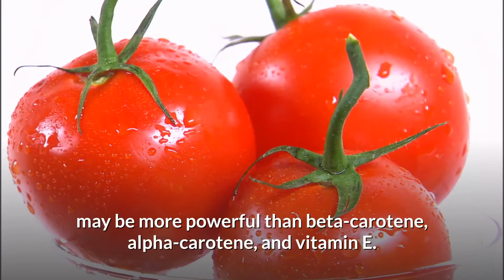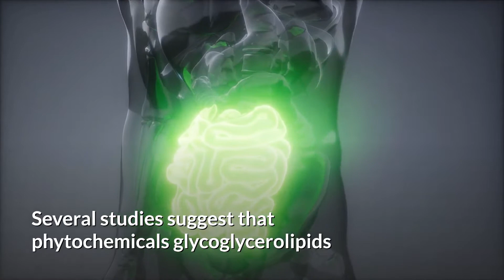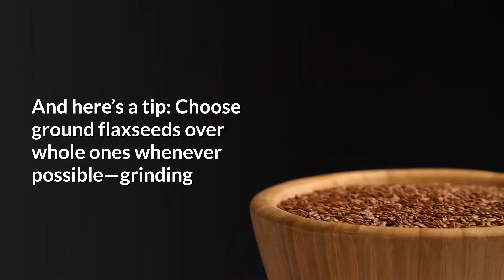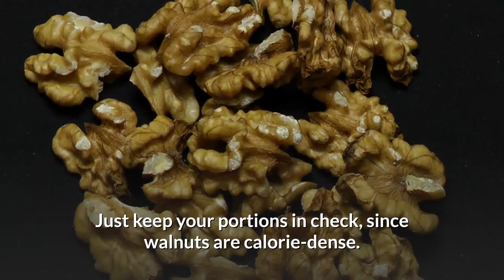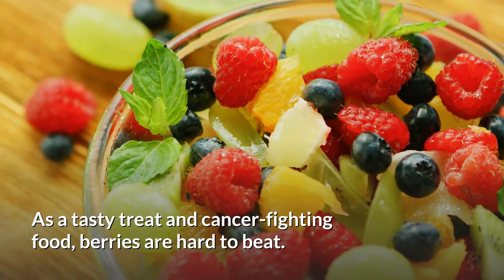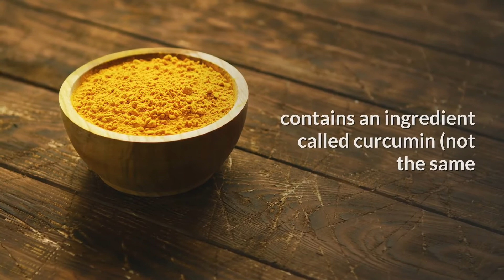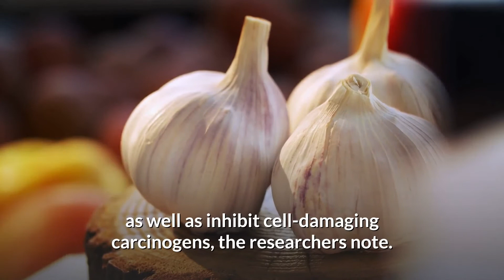Reduce Cancer Risk By Adding These 12 Healthy Foods To Your Diet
Reduce cancer risk; Can cancer be prevented? What you eat can drastically affect many aspects of your health, including your risk of developing chronic diseases like heart disease, diabetes, and cancer. The development of cancer, in particular, has been shown to be heavily influenced by your diet. Many foods contain beneficial compounds that could help decrease the growth of cancer. In today’s video, I’m going to show you, the best 12  foods that can help you reduce cancer risk. Watch until the end to learn about all of them.

Timestamps:
Intro - 0:00
Tomatoes - 0:41
Spinach - 1:08
Flaxseeds - 1:44
Grapes - 2:12
Broccoli - 2:31
Walnuts - 2:52
Mushrooms - 3:42
Berries - 4:13
Chickpeas - 4:45
Carrots - 5:08
Turmeric - 5:37
Garlic - 6:07
Conclusion - 6:41

Summary:
1. Tomatoes. Research confirms that the antioxidant lycopene, which is in tomatoes, may be more powerful than beta-carotene, alpha-carotene, and vitamin E.. Lycopene is a cancer-fighting food associated with protection against certain cancers such as prostate and lung cancer.

2. Spinach. Spinach is a powerhouse of nutrients whether eating raw, juiced, or lightly cooked. Spinach is loaded with: vitamin K, which promotes blood clotting; carotenoids, which supports eye health and antioxidants; fiber; folate, which aids DNA formation and repair; and other phytochemicals.

3. Flaxseeds. They’re a top source of alpha-linolenic (ALA) omega-3 fatty acids, which are tied to lower breast cancer risk. Clinical trials have also found that flaxseeds have the potential to slow the growth of tumors in women who’ve already been diagnosed with breast cancer.

4. Grapes. Red grapes have seeds filled with superantioxidant activin. This cancer-fighting chemical, also found in red wine and red grape juice, may offer significant protection against certain types of cancer, heart disease, and other chronic degenerative diseases.